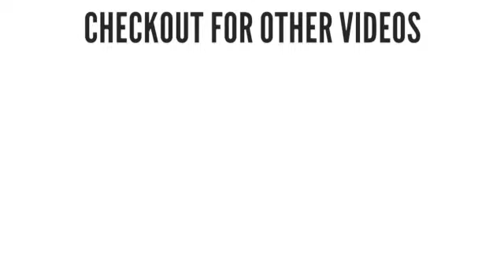kolam #130 Apartment sikku kolam for beginners